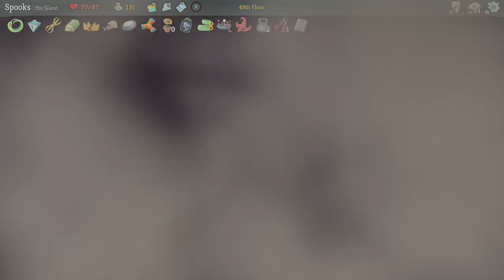Everyone Gets A Dagger!! | Slay the Spire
In this episode we try out a lovely deck building game called Slay the Spire. And we can't get enough!!